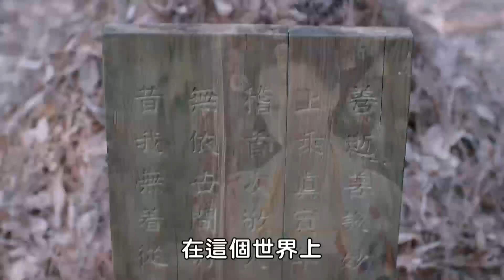皇后搶到兒子得意在武媚娘面前炫耀，媚娘不甘示弱怒懟反擊，小王爺心思縝密密謀復仇！【武媚娘傳奇 The Empress of China 】